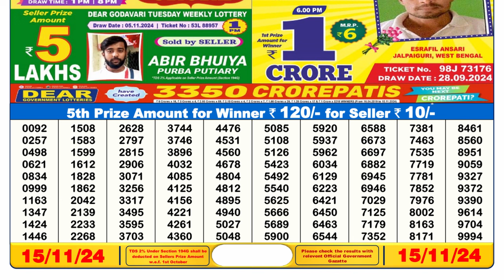🔴Lottery Sambad Today 06:00pm 15/11/24 Dear Lottery Result Pdf Download